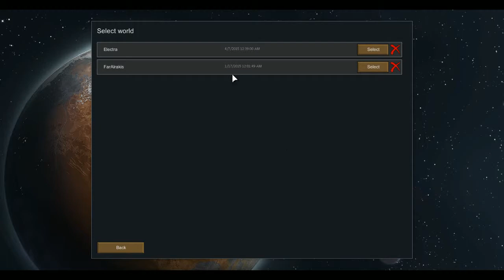Let's play some Rim World - 1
This is the start of a new colony who knows what will happen?